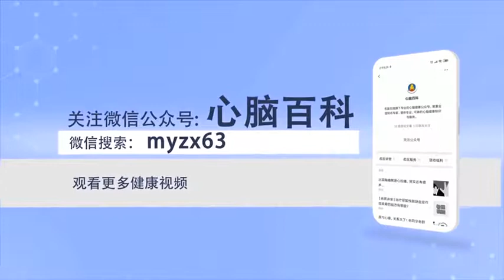心绞痛缓解期服药的注意事项有哪些 马晓昌 中国中医科学院西苑医院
第一、坚持服药，定时定点的服药；第二、要让患者对自己心绞痛发作的规律有一个了解，起到预防用药的作用。硝酸酯类的药物服用的话，一定要预防它的耐药性，就是说对于患者来讲，在了解自己心绞痛发作规律的情况下，按时定点服药，不要盲目反复的去用这些药物，这样才能减少硝酸酯类的耐药性。

What are the precautions of taking medicine in the period of angina relief
First, adhere to medication, Regular and fixed-point medication; Second, let the patients have an understanding of the law of their angina attack, It plays the role of preventive medicine. When taking nitrates, We must prevent its drug resistance, In other words, for patients, Knowing the law of angina pectoris, Take medicine on time, Don't use these drugs blindly and repeatedly, This can reduce the resistance of nitrates.